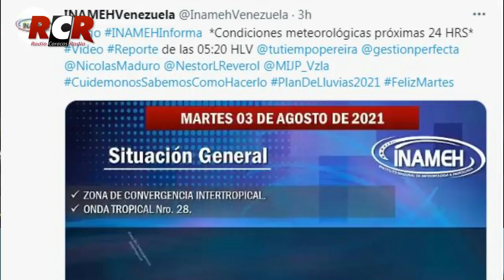RCR750AM - Informe RCR - Matutino - 2da Edición | Martes 03/08/2021